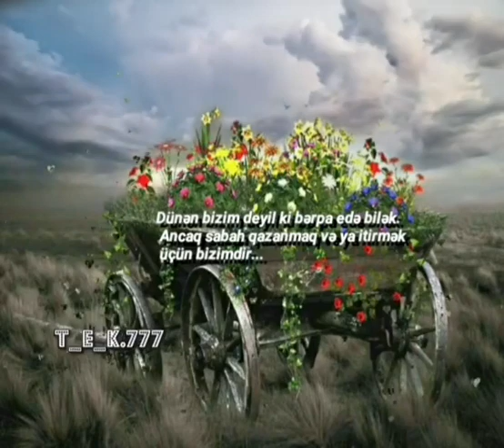WhatsApp üçün yeni status video və mahnı 2020 mp3